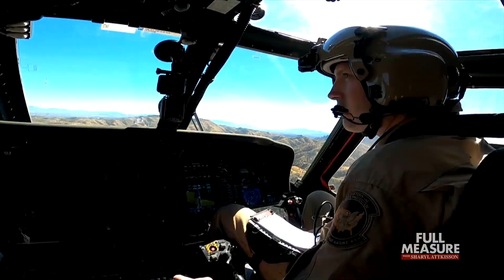Wall/No Wall | Full Measure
The Biden Administration is moving ahead with plans to wind down President Trump’s border wall for good. It’s not simple. We saw that firsthand on a recent trip to the southern border in Arizona, where a stroke of President Biden’s pen had a dramatic— and sometimes unintended—  impact more than 2,000 miles away.